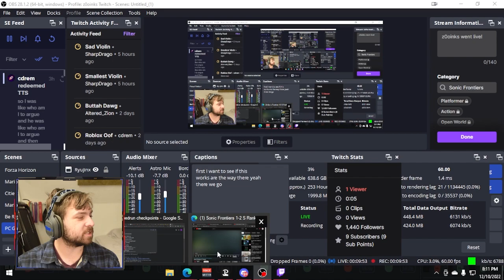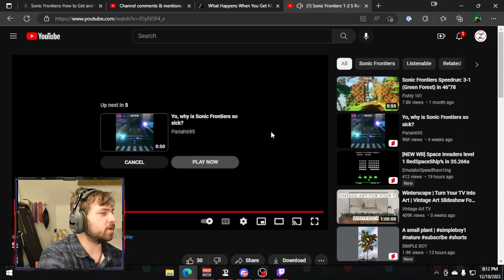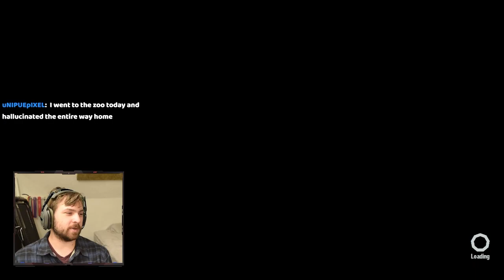Sonic Frontiers Part 11